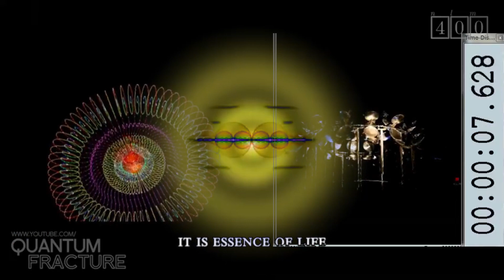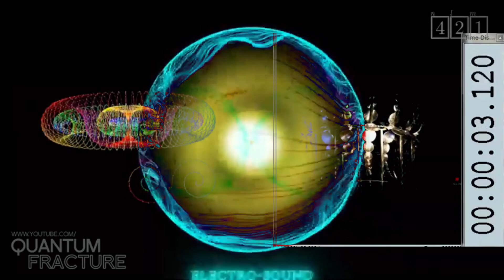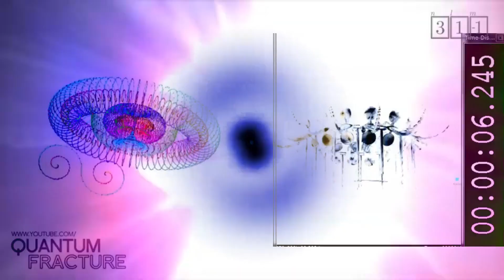unTIL BEN - Stucked on Wednesday (QuantumFracture)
Electroatomix video-remix of @QuantumFracture  @RaulikiDJ @attovishnu , music of @Untilben
HAPPY ELECTROATOMIC 2024!!
All you see is ELECTRICITY